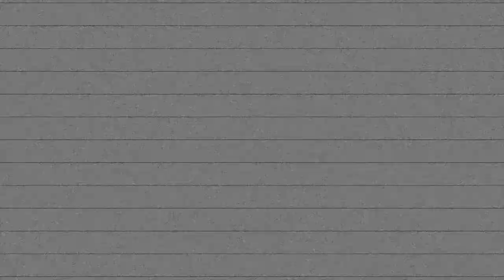Citi Scape Episode 22: Sex and Consent (Part Two)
In Part Two of this riveting discussion about sex and consent, Kuda P McQueen​ and Apiorkor Seyiram Ashong​ talk about authority figures and how they can influence a person's ability to give consent or otherwise. All the juicy details in this episode of Citi Scape, exclusive to CitiTV.